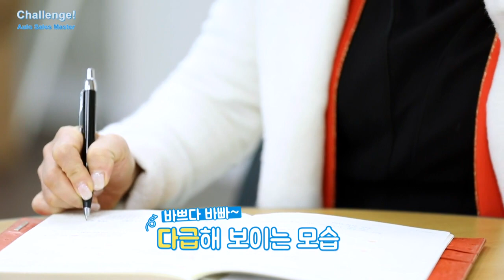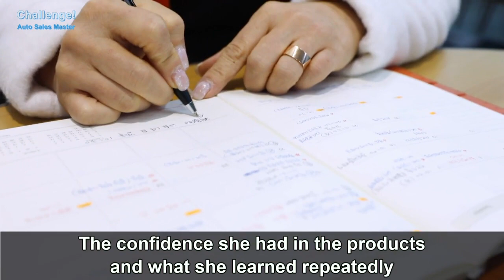Challenge! Auto Sales Master Ep 4